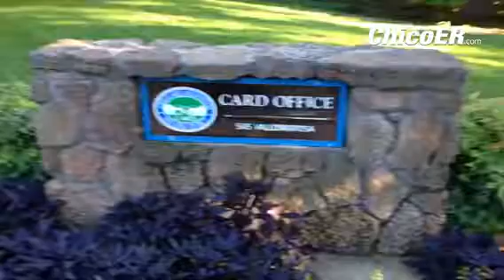Could there be a rose garden here?The Chico Area Rec and Park District will be talking about it.